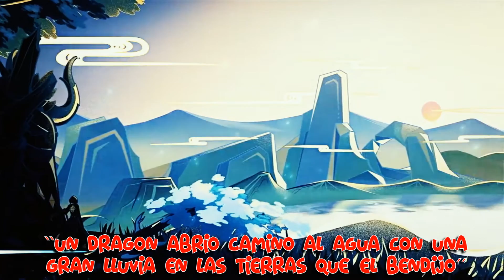TRAMA LA VISION DEL 🐲 DRAGON ⚡💧GENSHIN IMPACT🔥❄ Sub Español (2021)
Habeis visto la ultima trama de Genshin Impact, esta vez va de la vison del dragon. No te lo pierdas.

Me llamo "karma" y hago Gameplays divertidos Y MUCHO MAS... XD os invito a que os unais a nuestra "Familia", esto se sale de Madreee!! Makeleleee!!

SI QUIERES AYUDARME A MEJORAR EL CANAL,